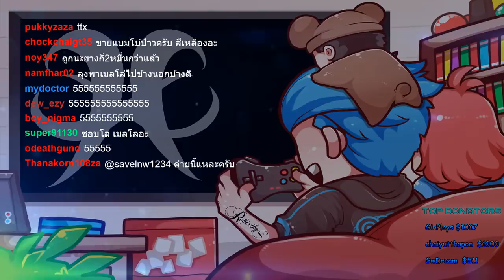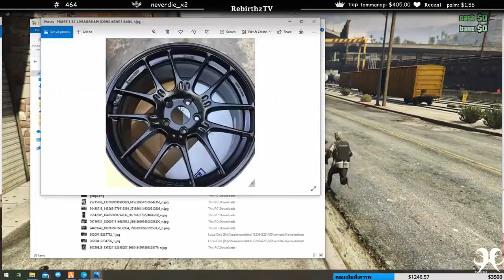ลุงแม็ค เอาคืนหมู่บ้านใต้ ปิดทางเข้าออกอย่างฮา!!!! ออกไม่ได้| Losnuuly